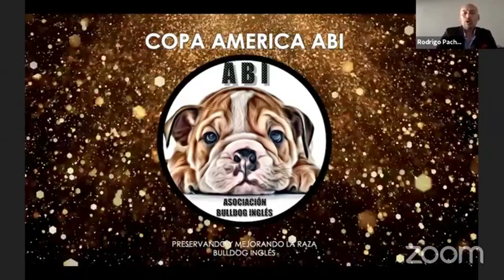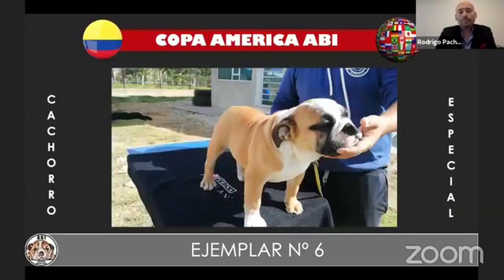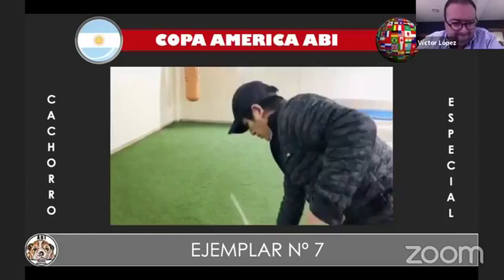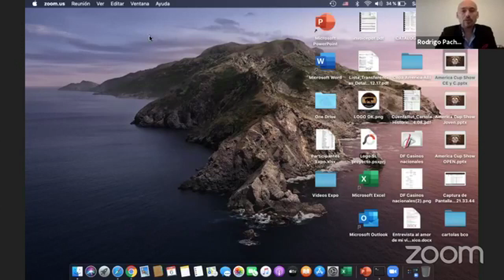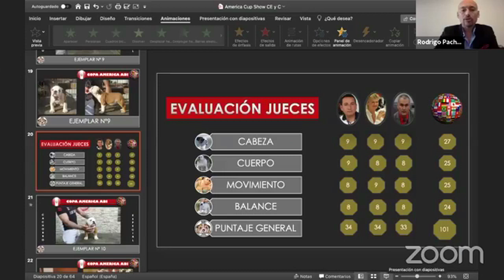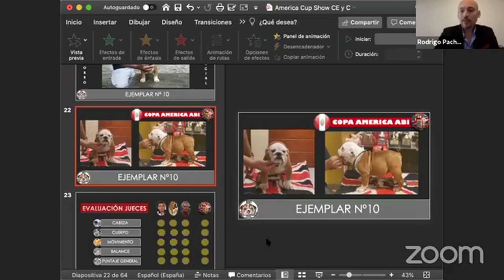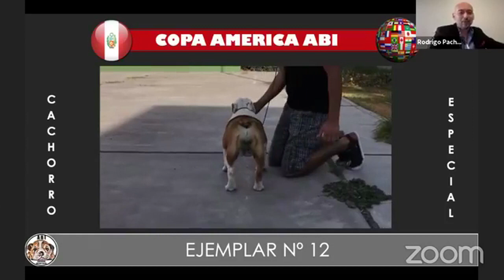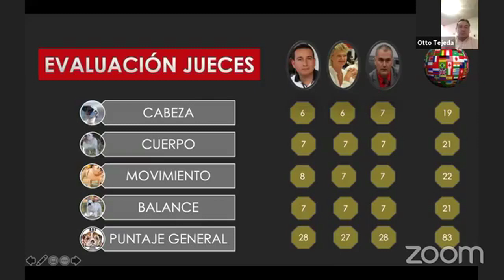CopaAmerica ABI parte 1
Exposición en linea de Grupo Asociación Bulldog Inglés Chile parte 1